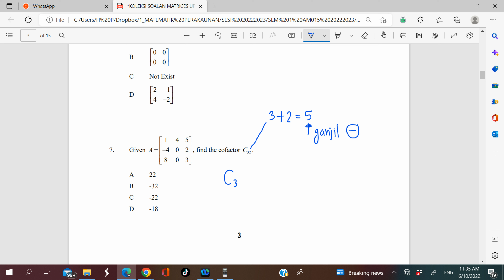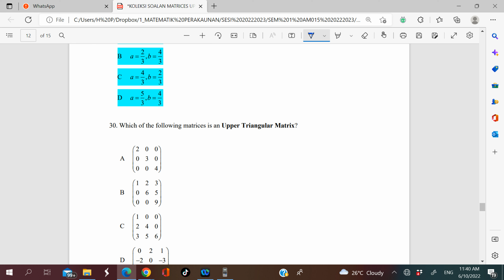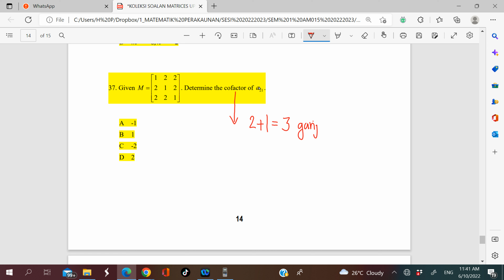Element Minor Cofactor (amC)